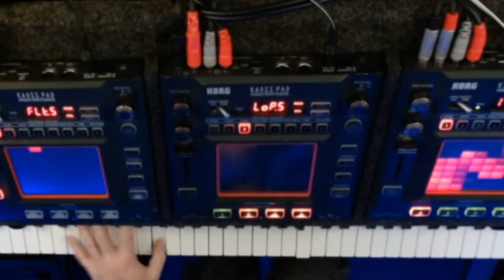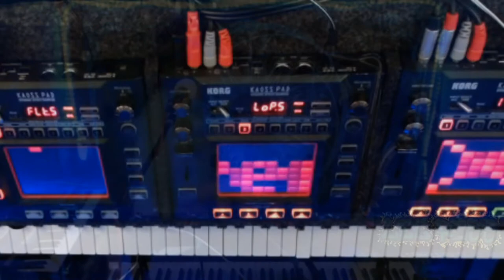Ya Mar performed by Lee Ross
This is my saxophone interpretation of the song 'Ya Mar'.  Originally written by Cyril Ferguson and later rearranged by Phish. All sounds are created live and looped on Kaoss Pads.  No pre-recorded samples.  Enjoy!